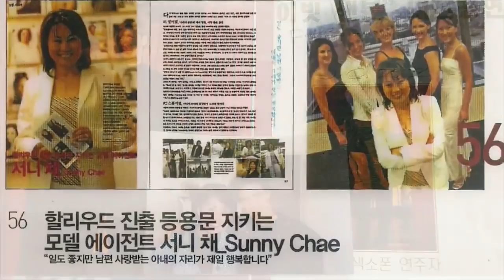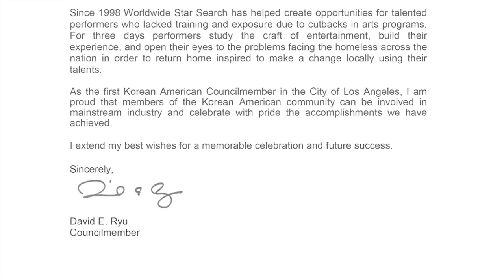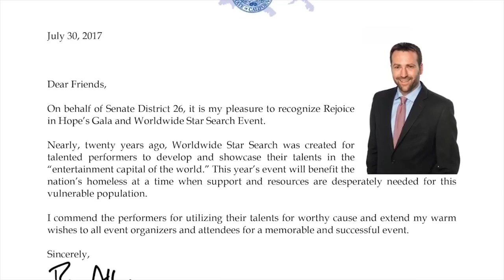LA 코뿔소 전도왕 써니채 문화선교사 간증(헐리우드기획사 글로벌원대표) /김포영광교회 주일저녁예배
써니채 선교사의 간증집회를 원하시는 분은 김포영광교회로 연락주시면 연결해 드리겠습니다 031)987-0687 김포영광교회(담임목사 박영민) 비서실 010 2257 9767

써니 채 대표가 서울에서 미국 유타주 솔트레이크 시티로 건너간 것은 1973년 그녀가 13살 되던 해였다. 당시 육군 장성이던 아버지가 알고 지내던 미군 장교의 집으로 그녀를 보내면서 나홀로 미국 생활이 시작되었다. 그녀도 미국이란 나라에서 한번 생활해 보고 싶던 차여서 싫지 않았다고. 당찬 면이 있어서인지 어린 나이였지만 남의 집 청소와 베이비시터, 타코집 아르바이트, 녹용 판매, 화장품 방문판매 등을 하며 직접 용돈을 벌었다.

그러다 11학년 때 레스토랑에서 웨이트리스로 일하던 도중 손님으로부터 백화점 모델 제안을 받게 된다. 유타에 있던 노스트룸 백화점 본사의 시즌 카탈로그 동양인 모델로 발탁된 것. 이후 유타대학교 영문과에 진학해 본격적으로 지역 지면광고와 텔레비전 광고 모델을 하며 일약 유타주의 스타가 되었다. 당시 백인들만 있던 무대에 아시아인이 서자 한눈에 주목을 받았고 써니 채는 그 기회를 놓치지 않았다.

미국 내 최초의 아시안 모델로서 그녀는 대형 패션쇼와 유명 컬렉션에 섰다. 서양 모델보다 키는 작았지만 허리가 짧고 팔다리가 긴 신체적인 조건과 단단한 자신감으로 무대에서 센터를 놓치지 않았다. 그러나 스테이지 뒤에서는 인종차별을 겪어야 했다.

“인종차별에는 답이 없어요. 모델이기 때문에 더 많은 일이 일어났죠. 패션쇼를 나가면 신발이나 속옷을 감추는 경우가 부지기수였어요. 어찌나 많이 당했는지. 그럴때면 저는 ‘그래? 너희가 그렇다면 나는 맨발로 나가리라!’라며 맨발로 나가서 제대로 쇼를 보여줬어요. 덕분에 항상 쇼의 첫 자리를 잃지 않았죠. 너희들이 이를 빼 가면 잇몸으로 대체하면 된다는 각오였어요. 한국인은 순발력이 뛰어나잖아요.”

인기 모델에서 유명 에이전시 CEO로

그녀는 인기와 함께 오는 질투와 위기를 뚝심과 오기로 타파해 나갔다. 대학교 4학년 때는 유명 모델에이전시 캐스팅디렉터 어시스턴트 인턴십을 하면서 에이전시 사업의 전반적인 흐름을 익혔다. 모델 양성교육 사업에서 전망을 발견한 그녀는 모델교육 세미나를 시작했다. 1년간 진행한 세미나는 성공적이었고 대학교 졸업 해인 1986년에는 아예 솔트레이크 시티에 ‘써니 채 인터내셔널’이란 이름으로 에이전시를 오픈해 본격적으로 모델 에이전시 사업에 뛰어들었다. 에이전시에는 금방 모델들이 모여들었다. 생활매너, 에티켓, 걸음걸이 등 교양수업을 방불케 하는 그녀의 모델수업을 듣기 위해 상류층 자제까지 몰려오면서 에이전시는 그야말로 문전성시를 이뤘다.

사업이 커지면서 한국과도 활발한 교류를 시작했다. 1989년 개장을 앞둔 롯데월드에 마술사 및 전문 공연단원을 파견했고, 1996년 마이클 잭슨 첫 내한공연 때는 한국과 미국 대행사 사이에서 가교 역할을 했다. 90년대 한국 내에서 활동하던 미국 모델들은 대부분 써니 채 에이전시 출신이었고 90년대 후반 브룩 쉴즈, 브래드 피트 등 할리우드 스타들의 국내 광고 계약에도 영향력을 발휘했다.

1998년에는 시애틀, 댈러스, 휴스턴, 조지아 등에 잇따라 지사를 열며 사업을 확장해 나갔다. 그러나 2001년 9·11 테러로 광고시장이 직격탄을 맞으며 그녀의 사업에도 타격이 왔다. 모든 지사의 문을 닫고 본사를 LA로 이전하면서 사명을 ‘글로벌원’으로 변경했다. 토털 매니지먼트 기업인 글로벌원은 현재 LA 다운타운 본사를 중심으로 시애틀, 휴스턴, 조지아 지사를 재오픈 해 활발한 활동을 이어나가고 있다. 에이전시에는 10~70대 모델과 배우 500여 명이 소속돼 있다.

에이전시 사업에 천부적인 재능을 보인 그녀가 발굴해 세계적인 스타로 성장시킨 사람 중 한 명이 케이트 홈즈다. 14살에 그녀의 재능을 한눈에 알아본 써니 채는 케이트 홈즈의 부모를 설득하기 위해 오하이오주에만 네 번을 갔다. 결국 설득에 성공했고 케이트 홈즈가 배우 활동을 할 수 있도록 문을 열어줬다. 원더걸스의 유빈도 샌프란시스코에 있을 때 써니 채의 수업을 들었다.

“당시 모델 에이전시는 LA에 있었고 유빈의 집은 샌프란시스코에 있었어요. 차로 이동하면 7시간이 걸리는 거리죠. 그런데 유빈의 부모님이 6개월간 1주일에 한 번 유빈을 데리고 그 거리를 왕복했어요. 2시간의 모델수업을 위해 7시간 동안 이동해 오는 거였어요. 대단한 열성과 노력이었어요. 스타는 혼자되는 게 아니라 주변의 모든 지원으로 만들어져요. 유빈의 경우 결국 한국으로 돌아가게 돼 JYP에 소개해 줬어요.”

성공의 열쇠는 나만의 브랜드에 있다
써니 채는 모델로서도 CEO로서도 확고한 철학과 신념을 가지고 살아왔다. 그녀는 ‘스스로가 누군지 알았기 때문’에 런웨이에서도 사람들의 시선을 사로잡을 수 있었다고 말한다.

“모델이 런웨이에 섰는데 관중이 모델을 보지 않는다면 그건 모델의 잘못이에요. 시선의 100%를 끌어와야죠. 다 보거나 하나도 보지 말거나예요. 사람들이 무대에 서 있는 나의 브랜드를 보지 않는다면 스스로에게 질문을 던져야 해요. 자신의 가치를 팔지 못해서 일어난 일이라는 걸 인정해야 해요. 누가 당신의 신발과 뺐든 상관하지 말고 나가서 자신의 브랜드를 팔아야 합니다. 팔지 못한다는 것은 스스로를 제대로 알지 못한다는 의미예요.”

많은 사람들이 무대에 나갈 때 자신의 브랜드를 알지 못한 채 나간다. 만약 모델이라면 지금 입고 나가는 옷과 디자이너부터 이해해야 한다. 내가 입고 있는 것이 무엇을 의미하는지 이해해야 나만의 방식으로 표현할 수 있다. 이해 없이 그저 자기만 나타내려고 하면 중요한 걸 놓치게 된다.

“이해하고 소화하면 디자이너가 ‘난 저 모델이 너무 마음에 들어, 어쩜 원했던 걸 저렇게 완벽하게 표현해줄까, 감사해, 앞으로도 저 모델과 일하고 싶어’라고 생각하게 돼요. 그러면서 나를 찾는 디자이너가 계속 생기게 되죠. 나라는 사람의 가치는 내가 만들어가야 해요.”

무엇을 하든 나만의 브랜드를 만드는 것. 써니 채는 그것이 성공의 비밀이라고 했다. 브랜드가 되지 않으면 전체 중의 하나가 될 뿐이다. 오직 하나 뿐인 브랜드가 되기 위해서는 스스로 콘셉트를 잡고 과거를 깨고 자신이 기획한 브랜드에 맞는 옷을 만들어 입어야 한다. 큐 하면 자신의 브랜드가 나올 수 있도록 트레이닝도 필요하다. 써니 채는 “나는 오늘 이 자리에서 마마써니라는 브랜드를 팔 것”이라고 말했다. “삶과 연기는 따로 있는 게 아니니까”라는 말도 덧붙였다